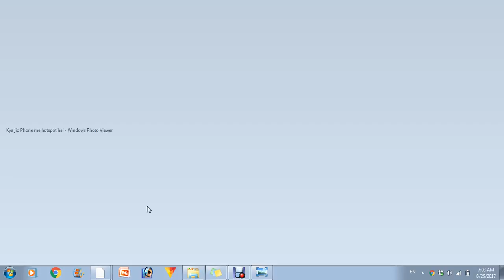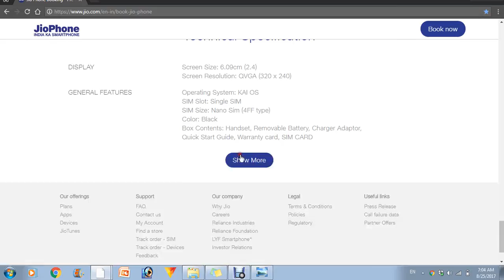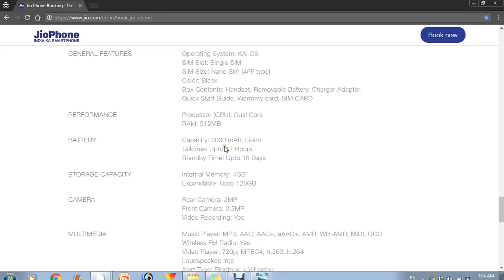Kya jio Phone me hotspot hai | क्या jio phone में wifi Hotspot होगा ? Is there Hotspot in jio Phone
क्या jio phone में wifi Hotspot होगा ? | Kya jio Phone me hotspot hai | Is there Hotspot in jio Phone

Jio Phone में Wifi hotspot है?